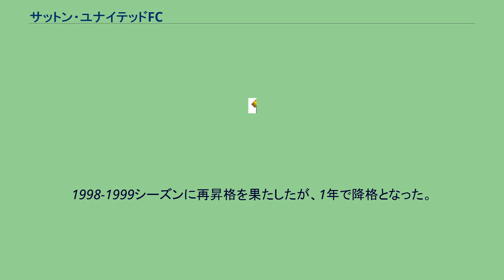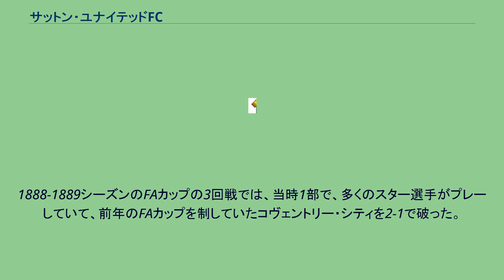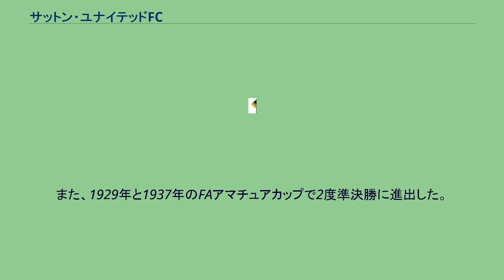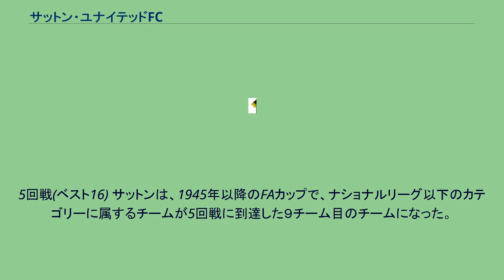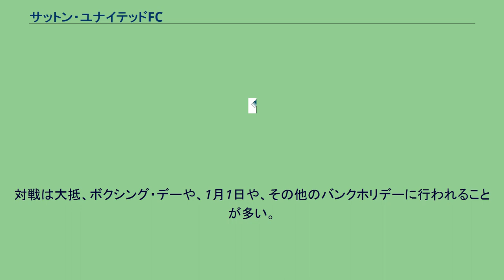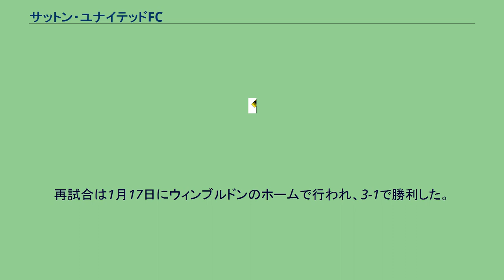サットン・ユナイテッドFC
サットン・ユナイテッド・フットボール・クラブ（Sutton United Football Club）はイングランド、ロンドン南部、サットンを本拠地とするサッカークラブチームである。
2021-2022シーズンはEFLリーグ2（4部相当）に所属。
サットンは最初、ローカルリーグに所属していた。
1921年にアセニアンリーグ、1964年からはイスミアンリーグに参戦した。
1986年にナショナルリーグに昇格した。
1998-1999シーズンに再昇格を果たしたが、1年で降格となった。
その後、2004年に創立され、新たに6部相当のカテゴリーとなったナショナルリーグ・サウスに創立年から参戦した。
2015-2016シーズンにナショナルリーグサウスを優勝して、ナショナルリーグへの昇格を果たした。
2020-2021シーズン、サットンは快進撃を見せ、ナショナルリーグ優勝を果たした。
これにより、クラブ創立123年目にして初のEFL昇格が実現した。
サットンは複数のカップ戦で結果を残している。
前のウェンブリースタジアムで、FAアマチュアカップの決勝を2度、1981年にはFAトロフィーの決勝を戦った(しかし、どの決勝でも破れている)。
また、1979年には、アングロ＝イタリアン・カップで優勝した。
しかし、サットンはFAカップの「ジャイアントキリング」の業績が最も有名である。
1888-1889シーズンのFAカップの3回戦では、当時1部で、多くのスター選手がプレーしていて、前年のFAカップを制していたコヴェントリー・シティを2-1で破った。
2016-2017シーズンのFAカップでは、チェルトナム、AFCウィンブルドン、リーズという上位カテゴリーの3チームを撃破し、クラブ史上初めて5回戦に進出した。
1898年3月5日、サットン・ギルド・ローバーズFCとサットン・アソシエーションFC（旧サットン・セント・バルナバFC）がロビン・フッド・ホテルでの会合で合併に合意し、クラブが結成された。
クラブはクラップハム・リーグなどのジュニア・リーグの成績から地元で評判になった。
1910年にはシニアチームになることを決め、サザン・サバーバン・リーグに参加すると、初出場で優勝した。
この間チームはいくつかのグラウンドを転々としていた。
第一次世界大戦後、現在のスタジアムに活動場所を移してからは、このスタジアムを使用している。
1921年、サットンはアセニアンリーグに参入することになった。
チームは上位に食い込むことができず1926年には最下位となったが、リーグから外れることはなかった。
1928年にチームは初めてアセニアンリーグで優勝した。
また、1929年と1937年のFAアマチュアカップで2度準決勝に進出した。
第二次世界大戦中、サットンは小規模ながらもサッカーを続けた。
戦争中、アセニアンリーグは中断されていたため、組織的な大会はほとんどなかったが、時々開かれた大会でサットンは結果を残した。
終戦を迎えリーグが再開された1945-46シーズンは、チャーリー・ヴォーンの42ゴールという活躍もありサットンが優勝した。
またこの年のサリー・シニアカップで初めて優勝し、FAカップ1回戦に進出した。
1950年代、サットンは大会ではほとんど成功を収めることができなかったが、ピッチ外でのチームは進歩していたといえる。
当時としては珍しく資産が有限会社に移された。
またメインスタンドが建設され、現在では700人以上の観客を収容している。
ジョージ・スミスが監督に就任してからは、1958年にアセニアンリーグで3度目の優勝を果たし、ロンドン・シニアカップでも初めて優勝するなど結果を残した。
好調は60年代に入っても続き、シド・カンの下でサットンは結果を積み重ねた。
1963年にクラブはFAアマチュアカップで決勝まで勝ち進んだが、ウィンブルドンFCに4-2で敗れた。
サットンより上のカテゴリーのチームに勝利した試合の相手チームの背景は黄色になっている。
5回戦(ベスト16) サットンは、1945年以降のFAカップで、ナショナルリーグ以下のカテゴリーに属するチームが5回戦に到達した９チーム目のチームになった。
4回戦 サットンは今までに3度、4回戦に進出した。
この同時ナショナルリーグで16位にいたサットンが、チャンピオンシップで4位にいたリーズを破った。
ドン・レヴィーが率いる当時1部所属のリーズユナイテッドと、1400...